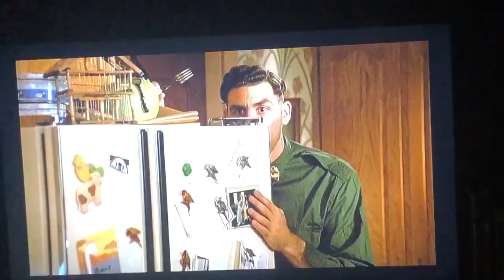Problem Child affair scene